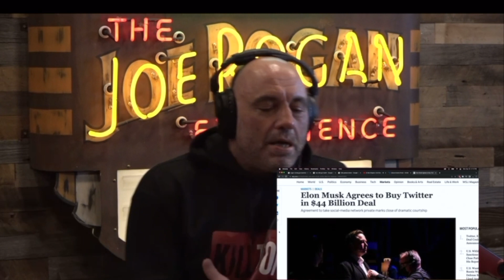Joe Rogan on Elon Musk Buying Twitter & letting Trump back on.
Will Elon Musk let Trump or Alex Jones back on Twitter now? What do you think?